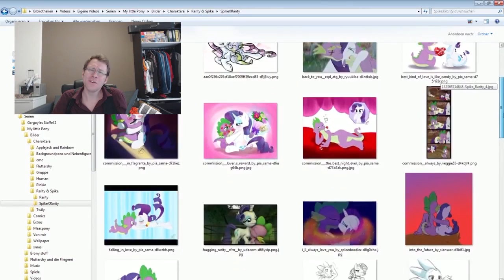AnY rambles about "ANdy Reacts to Sparity 4NEVER Quote"